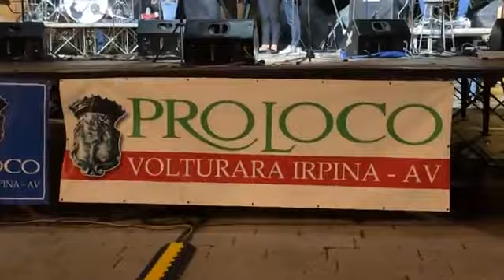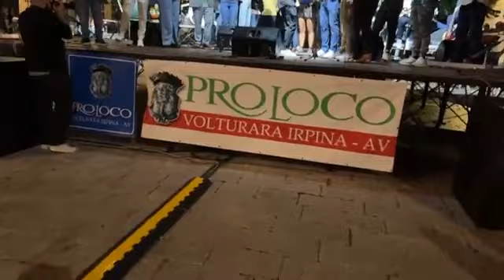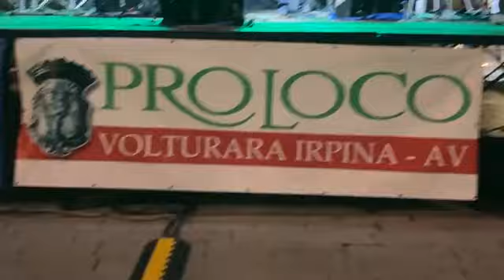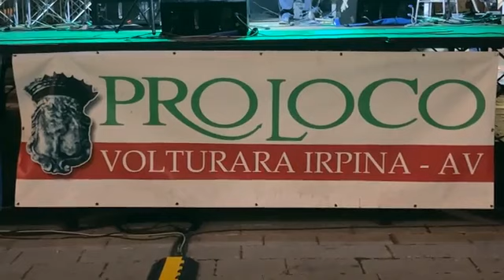FESTIVAL CANORO - Volturara Irpina 05/08/2022